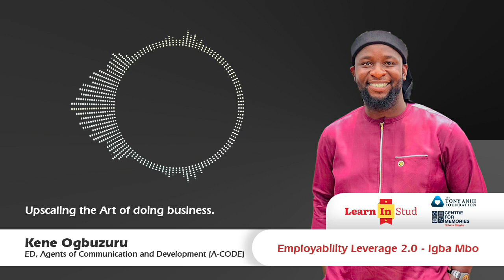Upscaling the art of doing business - Kene Ogbuzuru at Employability Leverage 2.0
Welcome to the talks from Employability Leverage 2.0 themed Igbo Mbo - Resilience.

This particular session was organised as an Invite only event in December 2023 with special support from the Centre for Memories - Ncheta ndi Igbo and The Tony Anih Foundation.

This was specially designed to learn how to find opportunities but from the views of the regular Igbo man, hence the theme - Igba Mbo.

From our three speakers, we explored what Igba Mbo meant from the business perspective, from the psychological part and from the creative part also.

This, just like the previous episodes were specially designed to be delivered by sound professional in these selected fields and hence, the engaging talks and question sessions in some cases.

Enjoy, Learn and Share.

The platform was founded by Anthony Chinweuba, a Speak Up Stand Out (SUSO) activist - 2022. He is working on a solution system that seeks to solve the problem of Youth Unemployment through key partnerships for solution design.

Nigeria Youth SDG Network
Afrika Youth Movement
Centre 4 Youth Advocacy and Development

The Special Assistant to the Enugu State Governor on Innovation, Science and Technology.
The Special Assistant to the Enugu State Governor on Students matters
and AfiaTV as the media partners.